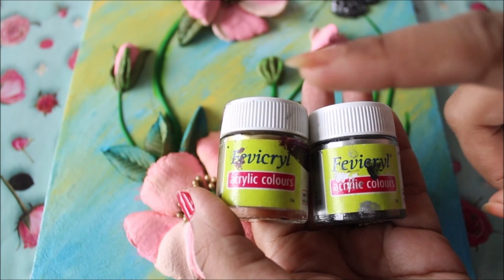Colouring a Sculpture Painting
SCULPTURE PAINTING FOR BEGINNERS:  SCULPTURE PAINTING is made using Sculpture Paste and Palette Knife. Sculpture Paste is a Decor1ative Paste that can be used to make 3D Flowers and do Relief work. The process is to scrape sculpture paste in different angles/ways and place it on base to get the right formation of Relief/Flower Petal. When the same process is repeated with a beautiful composition, you make a painting.
The drying time of Sculpture depends on the paste, an Artist has mixed to make the painting. Once the painting has dried completely, different colors can be used to make it look more decorative and presentable.
- by Nilima Mistry
Materials Required:
1) Sculpture Paste:

Creative Art is in Collaboration with ItsyBitsy, for this Educational Tutorial ItsyBitsy has provided Art Materials.